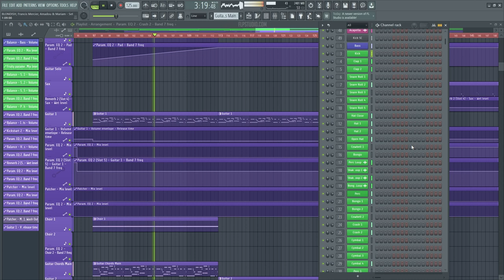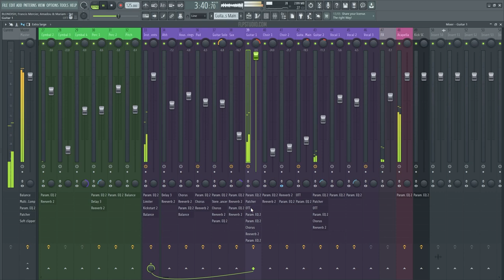BLOND:ISH, Amadou & Mariam, Francis Mercier - Sete (FL Studio Remake)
💻 A deconstructed FL Studio Remake version of "Sete", by BLOND:ISH in collaboration with Francis Mercier, Amadou & Mariam. And released by Insomniac Records. A track with a lot to learn about Transitions, Drums, Beatmaking, Sub Basses, Pads, Leads, Fx, Song Structure, Vocals, and many more modern Tech House Music Production Elements.

🎹 The Template was made for FL Studio 20. Using Xfer's Serum v1.334 (or higher), and Nicky Romero's Kickstart 2 Vst Plugins. Also making use of, Stock FX and Stock Instruments. Tech House Style samples for beginners are included, with a full arrangement Beat. Both fully Mixed and Mastered, ready for you to download and start playing it!
⚙ Template Specifications ⚙
📌Software, DAW: FL Studio 20.8, or higher.
📌Song Key: Gb Min
📌Time Length: 6:33